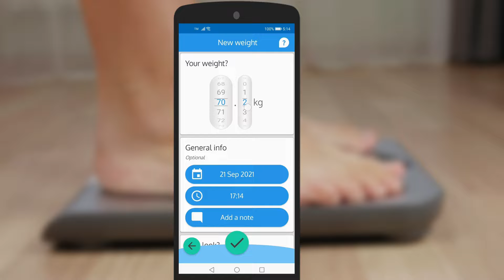减重身体测量追踪器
轻松追踪您的减重之旅，使用我们的身体测量追踪器应用程序！

拥有用户友好的界面和可定制的功能，您可以轻松设定并实现减重目标。只需输入每日体重，我们的应用程序将生成图表，直观地追踪您的进展。设置提醒以记录您的体重、追踪卡路里和锻炼。从我们的个性化仪表板中获取见解和动力。

使用 Body Diary: Body Measurement Tracker，达到理想体重从未如此轻松！

已有超过 100 万人下载并给予我们 4.6/5 ⭐

保持最新功能和产品发布的最新信息。

Teaser Video | Chinese Simplified